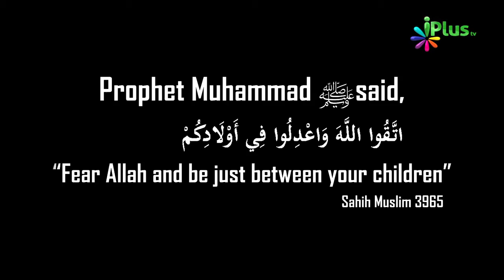Ladki Aur Ladke Ke Beech insaaf Ki Teaching Di Parents Ko Prophet Muhammad saw Ne By Zaid Patel